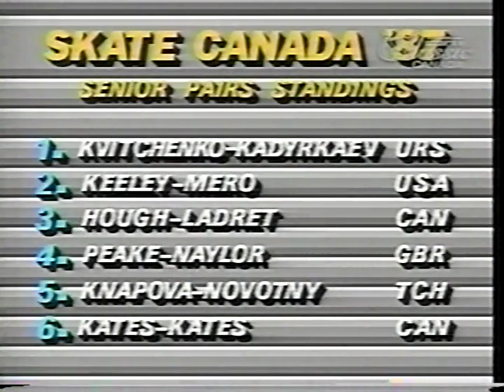1987 Skate Canada Pairs and Ladies